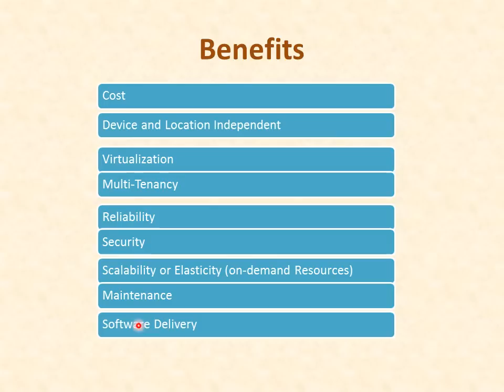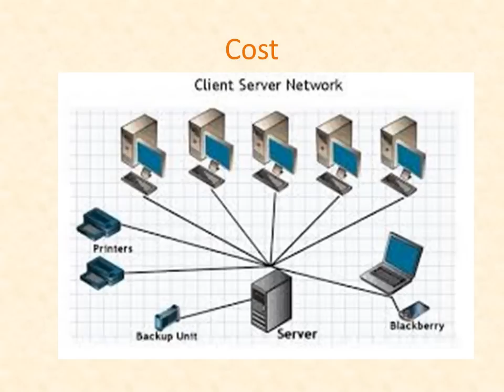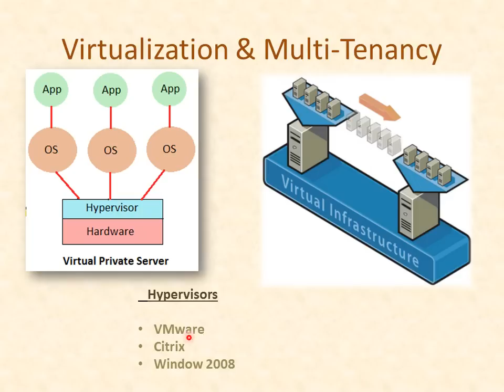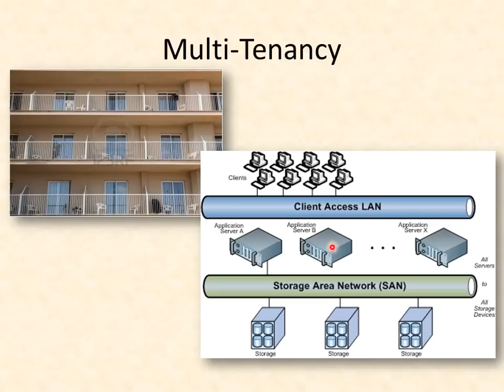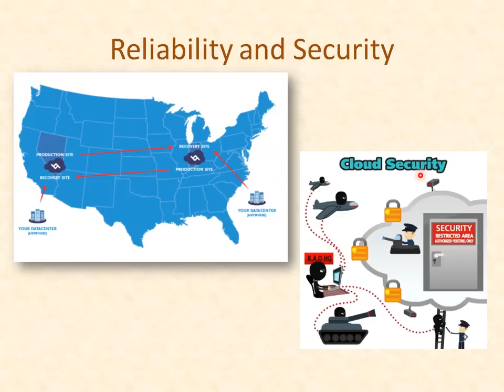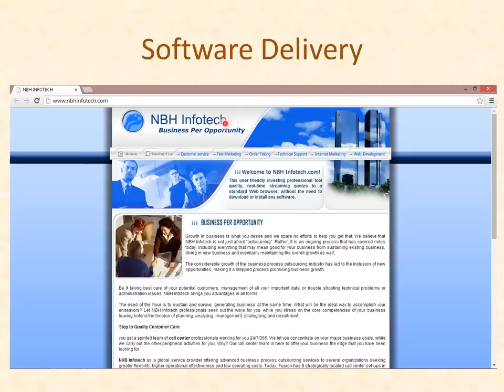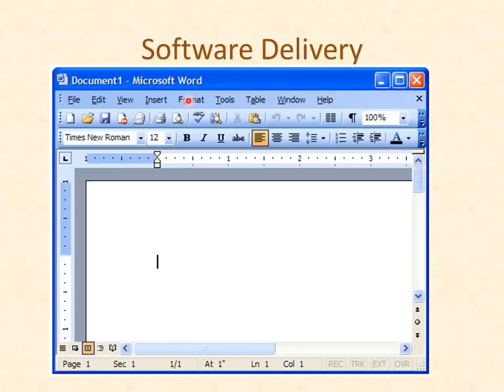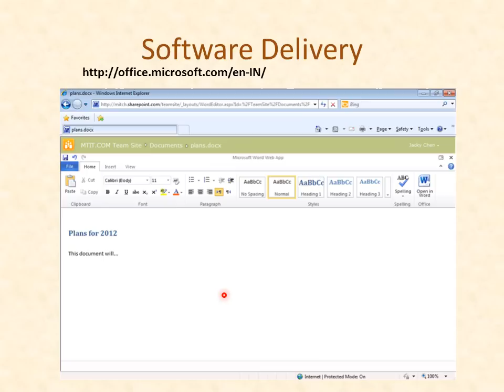Cloud Computing Benefits - Hindi - # 4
Benefits of Cloud Computing. This is #4 video on Cloud Computing. Please Watch videos in sequence to get general but complete idea of Cloud Computing.